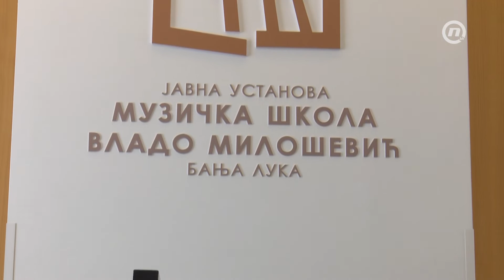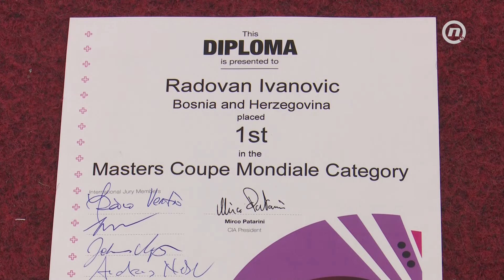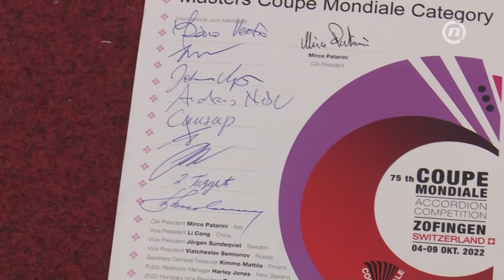Banjalučanin osvojio titulu šampiona u sviranju harmonike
Čarobne melodije mladog Banjalučanina odvele su do ga titule šampiona Svjetskog kupa. Izuzetan u sviraju klasične, ali i narodne muzike, vrstan je virtuoz koji se s harmonikom u rukama takmiči još od svoje pete godine.